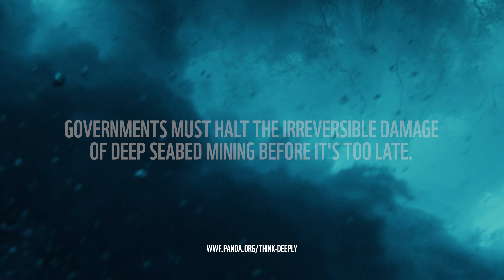The deep sea: a place of magic and mystery. But it faces a looming threat: DeepSeaMining.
The deep sea: a place of magic and mystery. Yet, amid this enchanting world, a looming threat endangers its delicate balance.

But what exactly are the concerns around deep sea mining? And why should we all be fighting to protect the mysterious wonders of our deepest, darkest oceans?

Marine biologist, filmmaker and ocean conservationist Inka Cresswell dives in to answer these very questions with WWF’s Alfred Ralifo, expert in the potential impacts of Deep Sea Mining in the South Pacific.